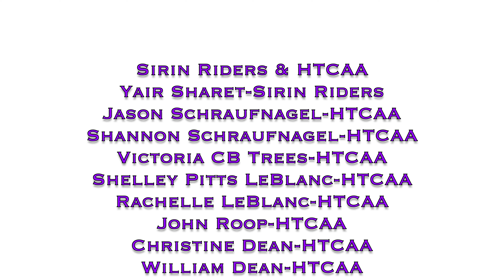HTCAA/Sirin Riders Tour Israel 2020, Day1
The first ride of the HTCAA/Sirin Riders Tour of Israel 2020. Special thanks to Yair Sharet of Sirin Riders for a wonderful day on horseback, and Avi Karaso of Karaso Bed & Breakfast for being a gracious host!